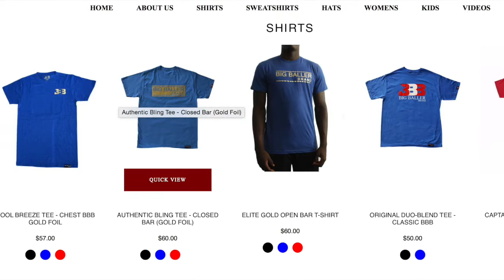Lavar Ball vs Michael Jordan [RARE FOOTAGE]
lavar says he can beat michael jordan 1 on 1 in the old days lets find out if he can but first we gotta create him!